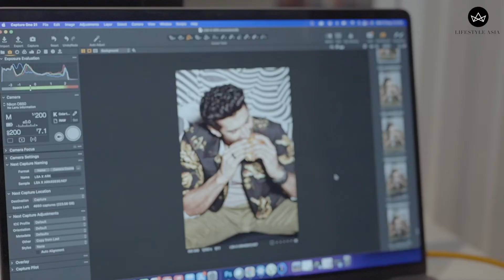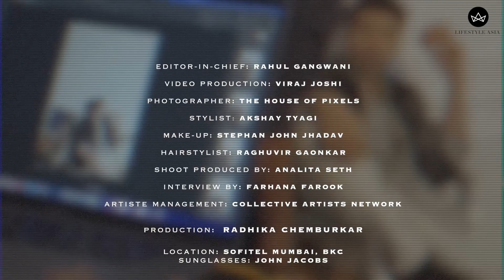Lifestyle Asia August Issue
Turning up the heat on the gram!
Take a look at the behind-the-scenes of Lifestyle Asia's cover shoot, which features the nation's heartthrob, @adityaroykapur, in eye-catching eyewear.

Sit back and enjoy, we'll let Aditya's captivating gaze rain all over you.

As seen on the cover of Lifestyle Asia India (@lifestyleasiaindia)
Editor-in-chief: Rahul Gangwani (@rahulgangs_)
Photographer: The House of Pixels (@thehouseofpixels)
Stylist: Akshay Tyagi (@thetyagiakshay)
Make-up: Stephan Jadhav (@st.ephen1374)
Hair: Raghuvir Gaonkar (@raghuvir_gaonkar from team @aalimhakim)
Shoot produced by: Analita Seth (@analitaseth)
Artiste Management: Devansh (@deeeevansh) from Collective Artist Network
Production: Radhika Chemburkar (@radhikachemburkar)
Location: Sofitel, Mumbai (@sofitelmumbaibkc)
Sunglasses: John Jacobs Eyewear (@johnjacobseyewear)